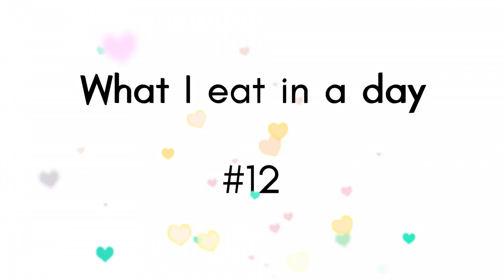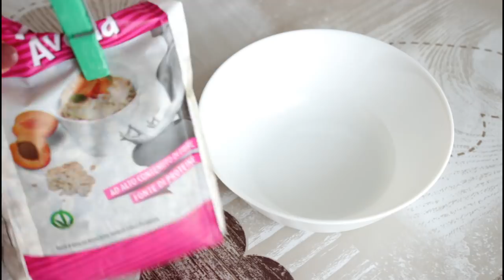COSA MANGIO IN UN GIORNO #12 | What I eat in a day! Ricette semplici e veloci!!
Ciao girls! Bentornate in un nuovo What I eat in a day  #12
Playlist "cosa mangio in un giorno" :